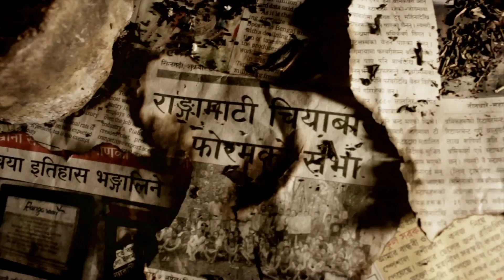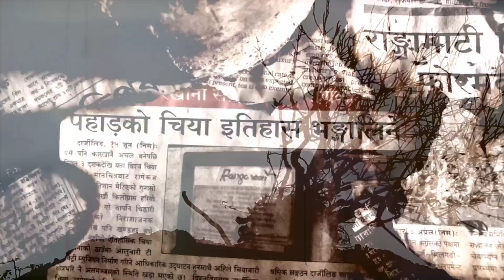fikka rang ka rangharu / फिक्का रङ्गका रङगहरू / कविता / poem / Nepali l v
videography by Bruno Thapa
/ Poet Pawanmahima ' पवनमहिमा
Tukvar 4th Division
             Darjeeling